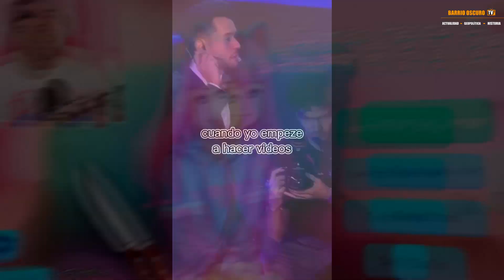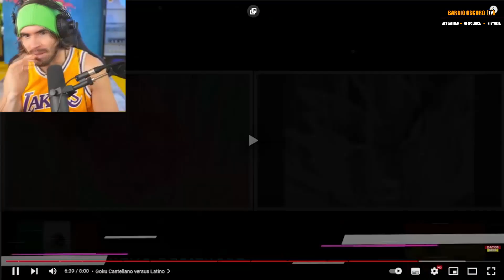Lo mejor y lo peor de Germán Garmendia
1 - EL CONTENIDO DE LOS VIDEOS QUE SE REPRODUCE EN ESTE CANAL NO BUSCA INCITAR AL ODIO NI MALAS ACCIONES. EL PROPÓSITO DE LSO VIDEOS ES EL DE CREAR UN CONTENIDO EDUCATIVO Y DE ENTRETENIMIENTO.
2 - TODA LA INFORMACIÓN DE LOS VIDEOS ES RECOPILADA A TRAVES DE TERCEROS EN INTERNET.
3 - ALGUNOS DE LOS VÍDEOS DIFUNDIDOS EN ESTE CANAL PUEDEN TENER CONTENIDO PARA PERSONAS DE ALTO CRITERIO, YA QUE ALGUNAS ESCENAS PUEDEN TENER CONTENIDO SENSIBLE O DELICADO. POR LO QUE SE ACONSEJA QUE LOS MENORES DE EDAD LO VEAN EN COMPAÑÍA DE UN ADULTO.
4 - EL PROPÓSITO DE TODOS LOS VÍDEOS DEL CANAL ES EL DE AYUDAR MEDIANTE FINES EDUCATIVOS Y DE ENTRETENIMIENTO.